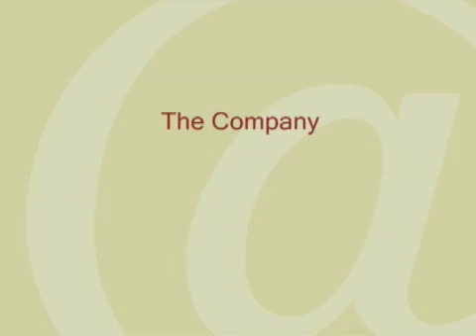A View from Above: Stan Szemborski, VP of Corporate Strategy, Northrop Grumman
Stan Szemborski, vice president of corporate strategy for Northrop Grumman, talks about the impact of the financial crisis and the strategies his company is adopting as a result, how his company manages innovation, and the business challenges on the horizon, among other topics. Szemborski spoke with Knowledge@Wharton during the sixth annual Wharton Aerospace Conference held recently in Philadelphia.